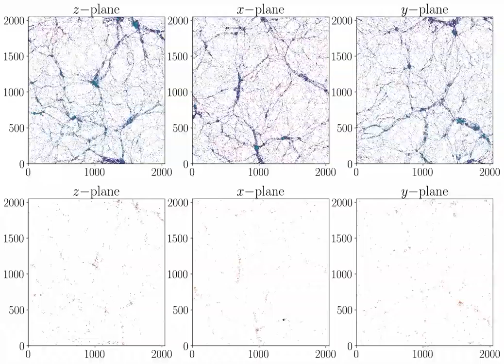Illustris-TNG100 Dark Matter and "Usual" Matter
TNG100 Simulation:
Snapshot 99 (z=0)
Top panel is Dark Matter simulations for z, x, and y axis slices.
Bottom panel is Baryonic simulations for z, x, and y axis slices.